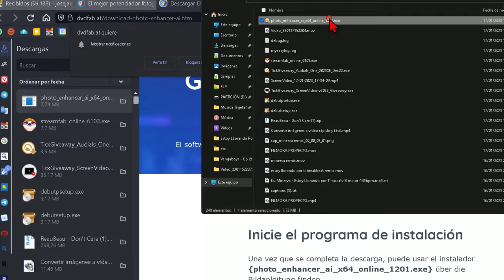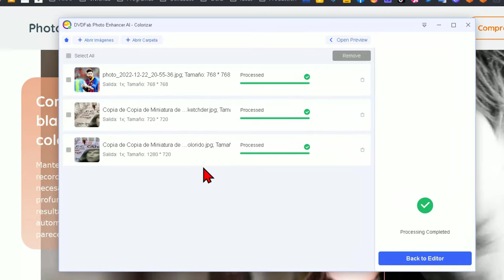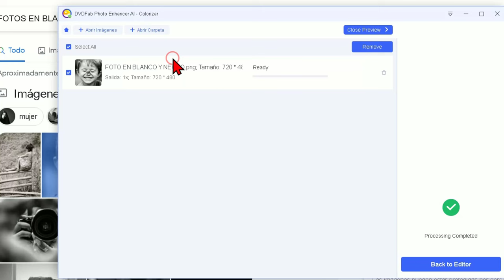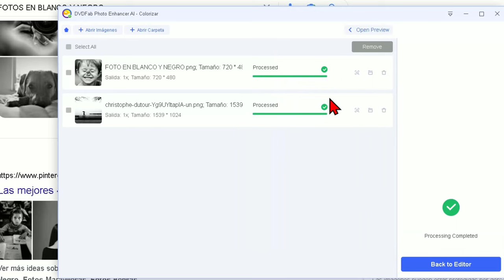Cómo pasar fotos en blanco y negro a color con inteligencia artificial de DVDFab Photo Enhancer AI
DVDFab Photo Enhancer AI Convierte fotos en blanco y negro en color
Mantén tus fotos en blanco y negro e intenta recordar los buenos viejos tiempos. No es necesario ahora. Photo Enhancer AI utiliza el aprendizaje profundo de AI y la coloración automática para producir resultados precisos y de buena calidad. ¡Totalmente automático y de alta precisión, las fotos parecen capturadas en color!

Convierte fotos en blanco y negro en color con esta increíble tecnología de IA totalmente automática.